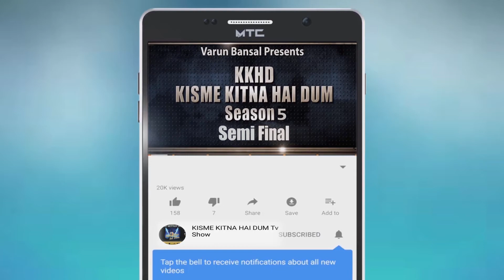PRIYA & DIVYA | KISME KITNA HAI DUM | KKHD | TV SHOW | SEASON -5 | SEMI FINALE | LATEST VIDEO